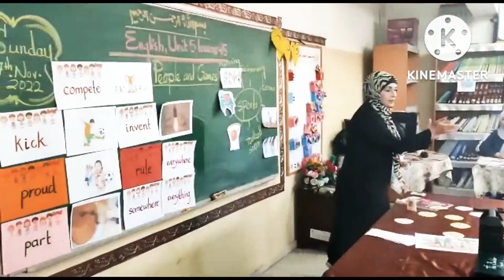My Illustrative Lesson 2022 November